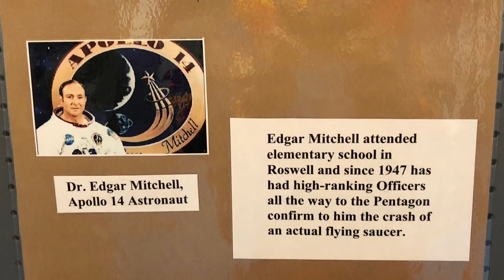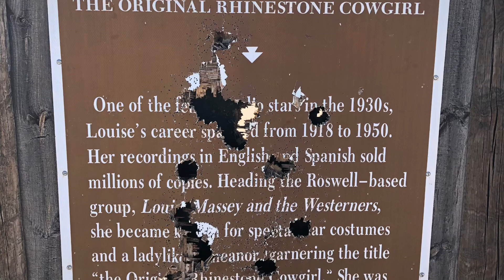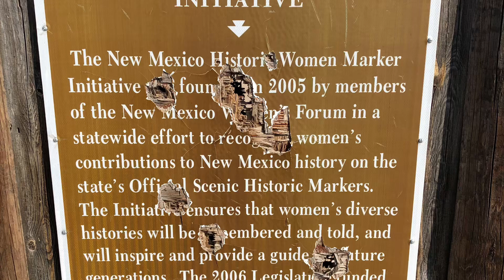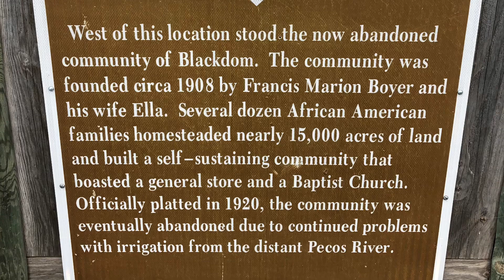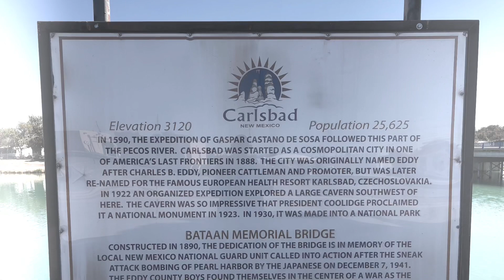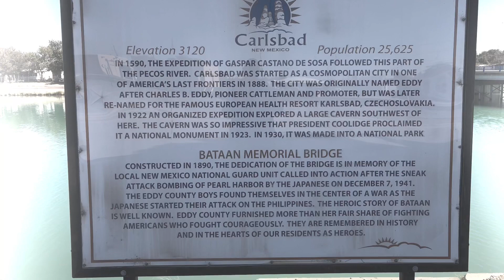Travels with YoYo and Ezzie: Episode 2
Follow our travels thru a weekly video series. Travels with Yoska the chiweenie and Esmeralda the silkie chicken. Living life on the road with their mama Patches. Traveling in a 2006 VW diesel beetle named Liesel Diesel and TicTac the teardrop trailer.

We have been on the road since October 2012. First on a motorcycle pulling a teardrop trailer and now with a diesel beetle and teardrop trailer.

Living simply. Enjoying life. Letting life lead.

If you are interesed in Dashing for Door Dash you can sign up at this

All material is copyrighted.